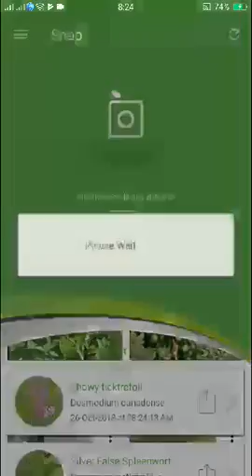PlantSnap identifies a Showy ticktrefoil (Desmodium canadense)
Desmodium canadense is a species of flowering plant in the legume family, Fabaceae. It is native to eastern North America. Its common names include showy tick-trefoil, Canadian tick-trefoil,and Canada tickclover.The plant grows in woods, prairies, and disturbed habitat, such as roadsides. It is cultivated as an ornamental plant. It is a larval host plant for butterflies such as the eastern tailed-blue, silver-spotted skipper, and hoary edge